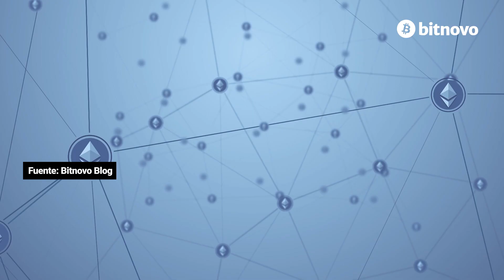🔛 Token ERC 20 qué es y cómo funciona 📲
✅  ¿Sabías que los tokens ERC20 son un conjunto de tokens de la red de Ethereum, que se ajustan a determinados parámetros y distintas funciones?⚠️

🤔  Si quieres saber más sobre los tokens ERC20, quédate en este vídeo 👀